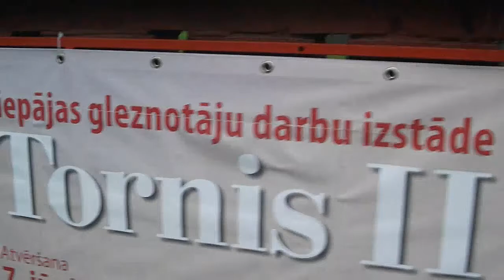Liepājas "mākslas kolēģi" ... lietainā svētdienā